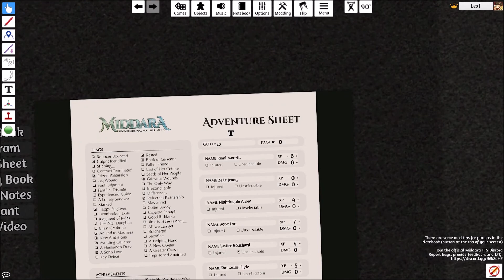Let's Play Middara (Part 89) Denser Foliage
Mentioned this in a previous description but will say it again just in case I made the same mistake.

Font of Renewal only goes out six spaces and cannot go through things that are not spaces (empty table space, obstructing terrain). You can count around it though.

We also meet a new enemy and show off how ridiculous the rare bow is.